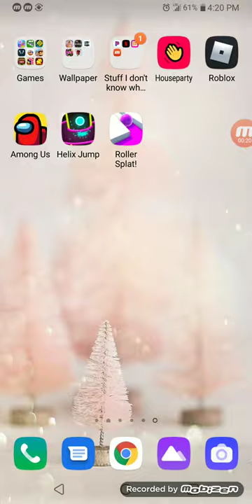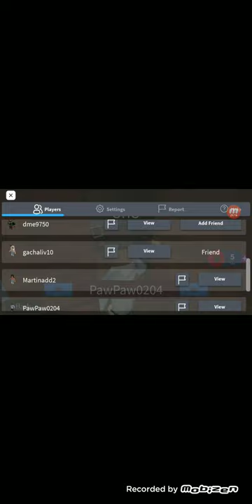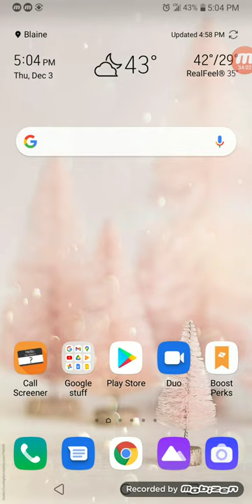Playing spider in Roblox with a special guest